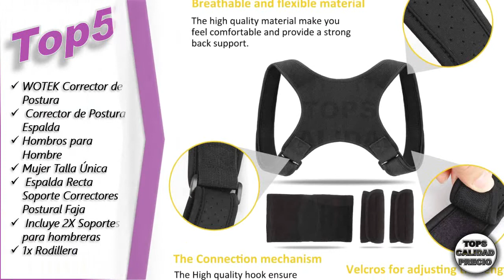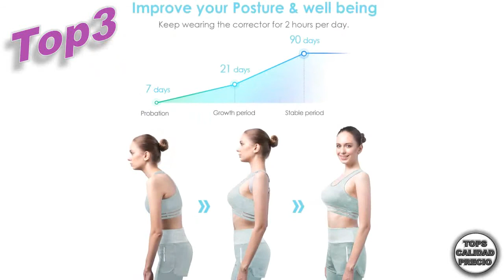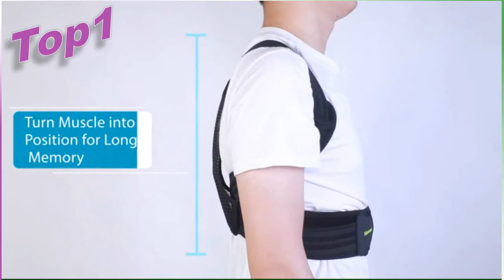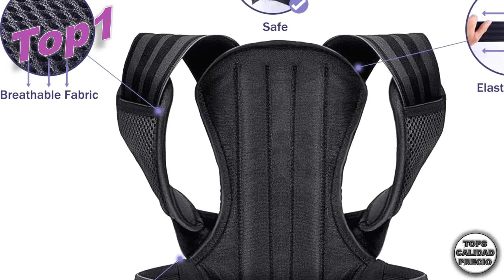🔴Mejor CORRECTOR DE POSTURA 🏅Tops Calidad Precio[2020 JUNIO]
💥Nuevo video de octubre 2020 de CORRECTOR DE POSTURA 👇💥 ENLACES DE COMPRA CORRECTOR DE POSTURA MEJORES CALIDAD PRECIO 2020💥
00:30 Top5 WOTEK Corrector de Postura, Corrector de Postura Espalda y Hombros para Hombre y Mujer Talla Única, Espalda Recta Soporte Correctores Postural Faja, Incluye 2X Soportes para hombreras y 1x Rodillera

01:00 Top4 ANOOPSYCHE Corrector de Postura Espalda Hombros Para Hombre y Mujer Talla Asjustable Chaleco Corrector de Postura Transpirable es Ideal para Aliviar los Dolores Dorsales,Thoraciques,Cuello y Hombros

01:30 Top3 MeaMae Care Corrector de postura - Corrector de espalda inteligente con función de vibración para aliviar el dolor de espalda, pecho, cuello y hombro

02:00 Top2 SHENMATE Corrector Postura Espalda y Hombros, Corrector de Postura para Hombre y Mujer, Ajustable Espalda Recta Soporte Faja, Aliviar Dolor y Mejorar Postura Joroba incluye 2 Hombreras y 2 Rodilleras

02:30 Top1 Corrector de Postura Espalda y Hombros Para Hombre y Mujer, Faja para Dolor de Espalda, Enderezador de Espalda Transpirable, Cinturón de Cintura Doble Mejorado(L, cintura 32 - 39 )

🥇 TOPS CALIDAD PRECIO Selecciona para tí los mejores productos disponibles por categoría.

Temas Relacionados:
Mejor-CORRECTOR-DE-POSTURA CORRECTOR DE POSTURA 2020 MEJORES CORRECTOR DE POSTURA MEJORES CORRECTOR DE POSTURA 2020 MEJORES CORRECTOR DE POSTURA CALIDAD PRECIO 2020 # QUE CORRECTOR DE POSTURA COMPRAR CORRECTOR DE POSTURA OPINIONES COMPARATIVA CORRECTOR DE POSTURA CORRECTOR DE POSTURA BARATOS CORRECTOR DE POSTURA PRECIO CORRECTOR DE POSTURA PROFESIONAL CUAL SON LOS MEJORES CORRECTOR DE POSTURA MEJORES CORRECTO TOPSCALIDADPRECIO PRIME DAY AMAZON CYBERMONDAY BLACK FRIDAY